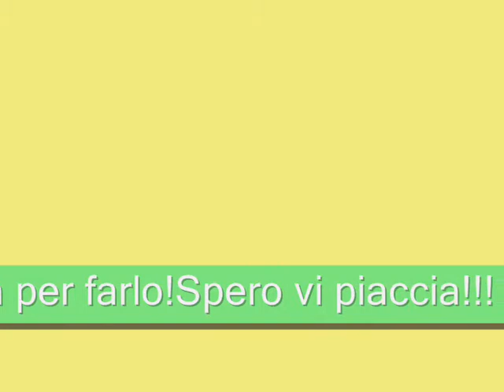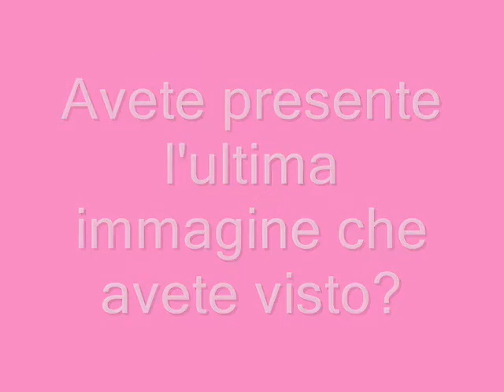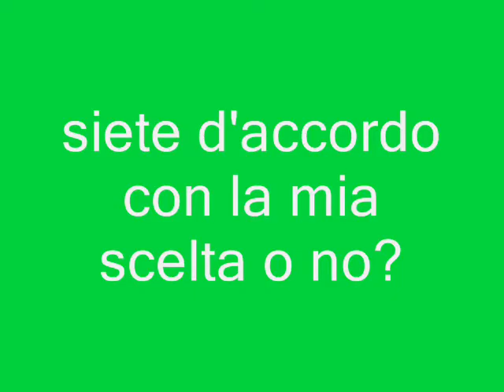Video dedicato a Shawn Frost!!!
Fatto sul conto di De,una ragazza che non sta su yuo tube che però mi ha ceduto un immagine bellissima di Shawn e Hayden!Per il resto...video!!!:-D
ps:Shawn è il mio personaggio preferito!